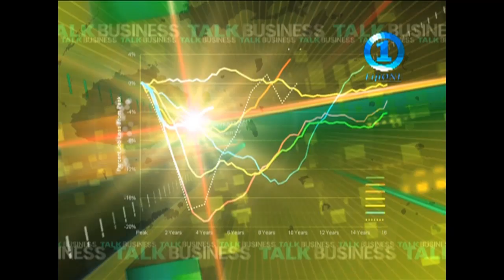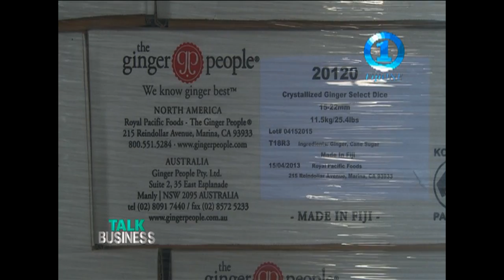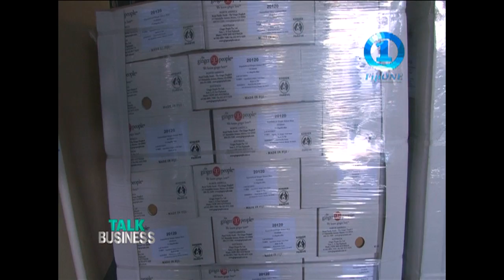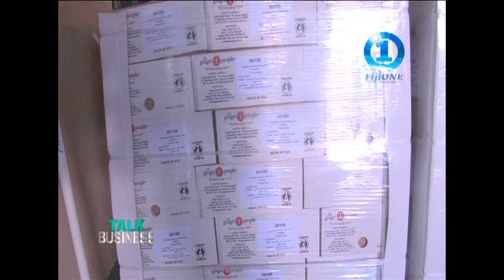GINGER FARMING - NAVUA, FIJI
This week on the show we travel to the ginger farms of Navua to bring you the story of our very own ginger factory.

From farming to harvesting, to processing and right down to the end product of ginger confectionery.

Join us as we take you on journey through the organic ginger farm and show you just how ginger sweets are produced!